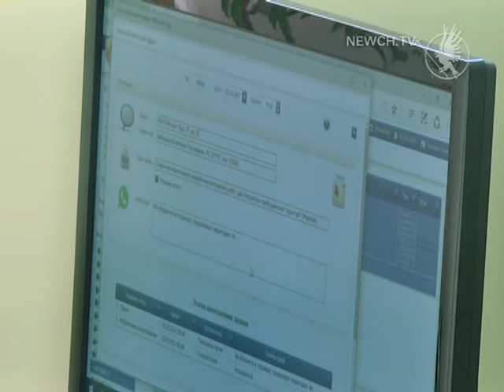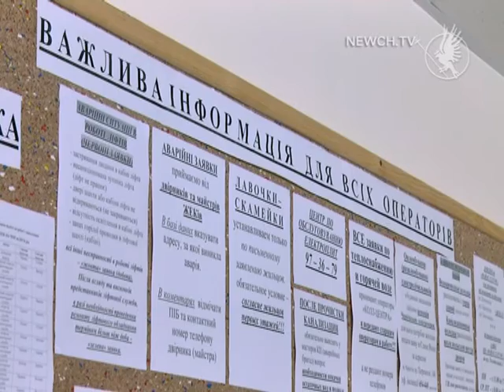Колл-центр ЖКГ | Телеканал Новий Чернігів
Установа працює в Чернігові майже рік на базі ЖЕКу-10. Є проблеми – звертайтеся!